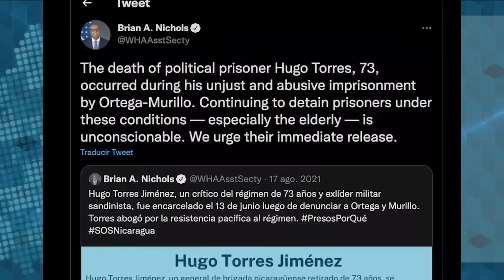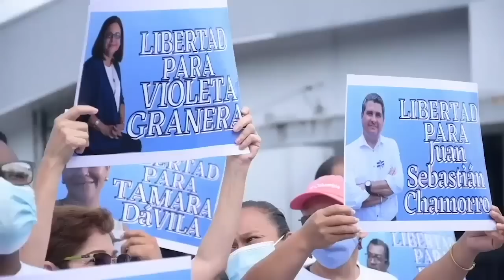Manuel Orozco: El juicio contra los siete es otro acto de "despotismo barbárico"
Este martes 15 de febrero, en la cárcel de el Chipote, se llevará a cabo un juicio masivo contra siete presos políticos: los precandidatos presidenciales Juan Sebastián Chamorro, Félix Maradiaga, y Arturo Cruz, que están siendo acusados por el supuesto delito de “conspiración” junto a Violeta Granera, Tamara Dávila, Jose Pallais y Jose Adan Aguerri.
Otro de los acusados en ausencia, en esta misma causa judicial, es el politólogo Manuel Orozco, investigador del Diálogo Interamericano, promotor de una comisión de “mediación internacional”,  quien se declara “culpable de promover la democracia”, y rechaza las imputaciones de supuestos delitos contra el Estado de Nicaragua.